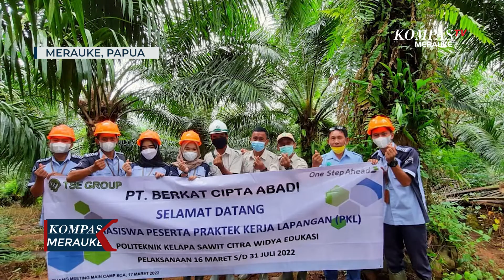Penerimaan Mahasiswa Magang Politeknik Kelapa Sawit Citra Widya Edukasi Di PT BCA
MERAUKE, KOMPAS.TV - PT. BCA membuka kesempatan bagi 5 mahasiswa Politeknik Kelapa Sawit Citra Widya Edukasi Yogyakarta untuk melaksanakan praktik kerja lapangan (PKL) di perusahaan PT. BCA selama 5 (lima) bulan pada 24 Maret 2022 bertempat di aula  di PT. BCA, Distrik Ulilin, Kab. Merauke, Papua.
Pada acara pembukaan mahasiswa diberikan edukasi mengenai pelaksanaan PKL. Serta  diberi alat pelindung diri (APD) oleh perusahaan berupa topi dan sepatu boot untuk bekerja di lapangan.
Dan kemudian para peserta diajak ke lapangan untuk melakukan aktivitas praktik kerja lapangan yang didampingi dan dibimbing oleh Mandor Perkebunan Kelapa Sawit.
Para peserta PKL merupakan mahasiswa jurusan Budidaya Perkebunan Kelapa Sawit, Manajemen Logistic dan Teknik Pengelolaan Produksi Kelapa Sawit.
Selama praktik kerja lapangan berlangsung, mahasiwa akan dibekali dengan perlengkapan dan fasilitas asrama oleh PT BCA.
Dengan melihat lansung lingkungan kerja perusahaan, para mahasiswa peserta PKL semakinn termotivasi untuk menimbah ilmu di PT Berkat Cipta Abadi
Program ini sangat menunjang untuk pertukaran wawasan riset dan teknologi dalam bidang budidaya perkebunan.
Perusahaan sangat berharap dengan adanya program ini, bisa menciptakan hubungan yang lebih baik antara perusahaan PT. BCA dengan Institusi Politeknik Kelapa Sawit Citra Widya Edukasi.

Video Editor : Muh.Taksaka

Ruko Soska, Jln. Raya Mandala (samping Taman Mandala) Mandala, Merauke, Papua